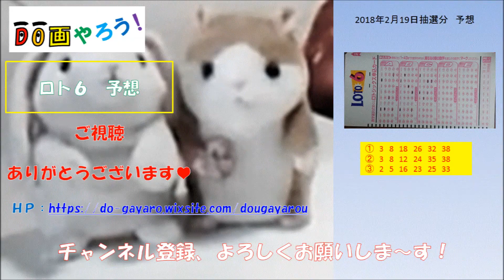【ロト6予想】１等 高額当選を夢見て第1,253回を予想！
キャリーオーバー発生中！
宝くじ当選を目指します！
2018/2/19抽選分の予想です。